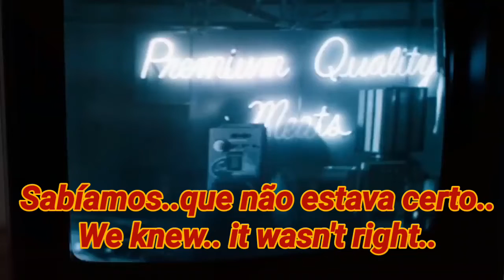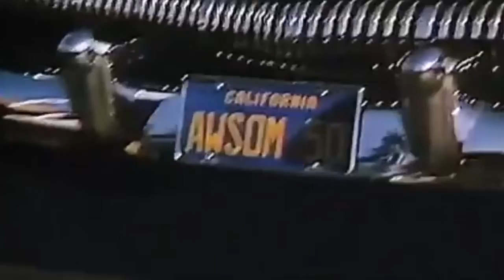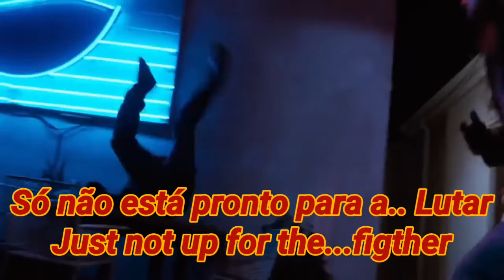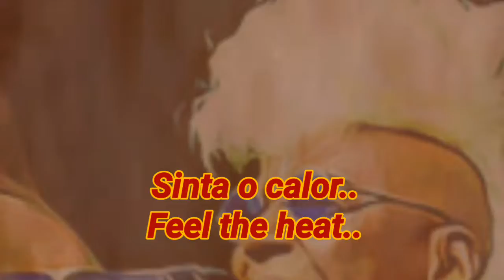Sinta o Calor Stallone COBRA- Fell the heat by MLCAESAR